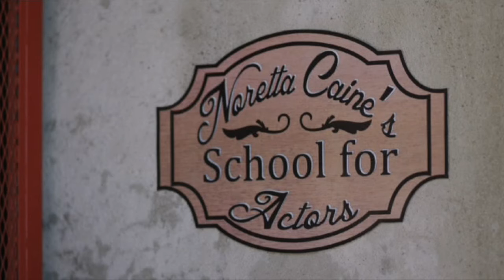Steffanie Siebrand in "Grooming Giselle"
Actress Steffanie Siebrand in "Grooming Giselle"